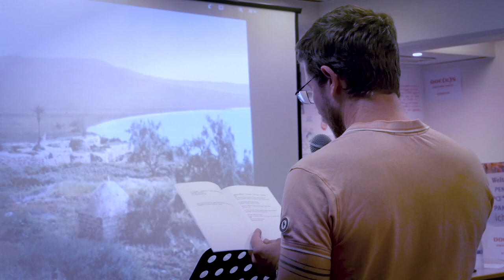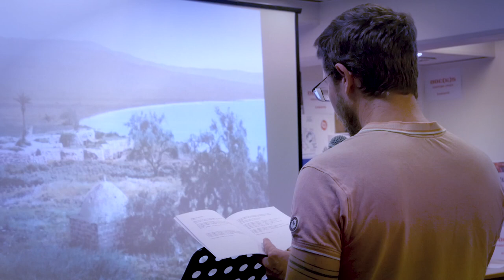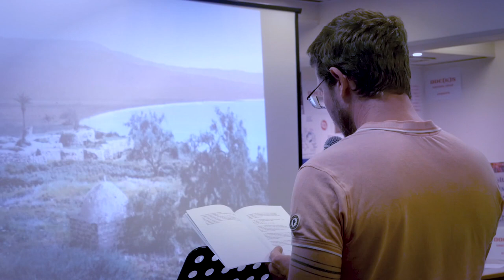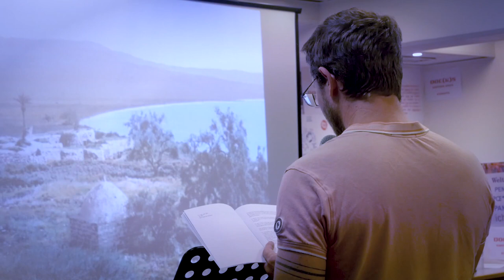Lecture de Jérémy Liron - 15ème Nuit Remue (17 juin 2023)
La 15ème Nuit remue était organisée le 17 juin 2023 à la bibliothèque Marguerite Audoux (Paris, 3ème).
Jérémy Liron lit des extraits de Regarder l’image qui regarde.